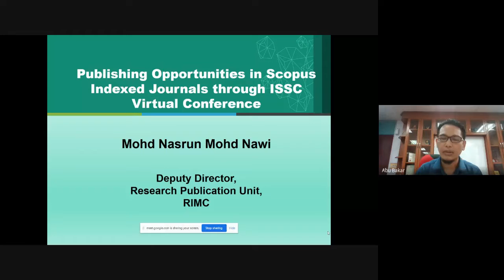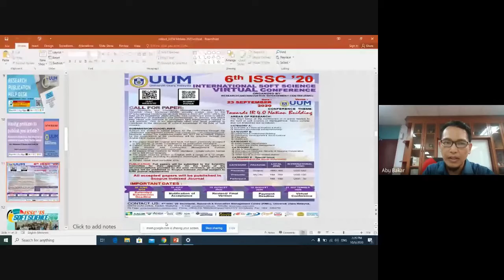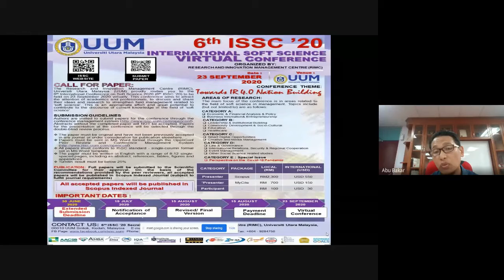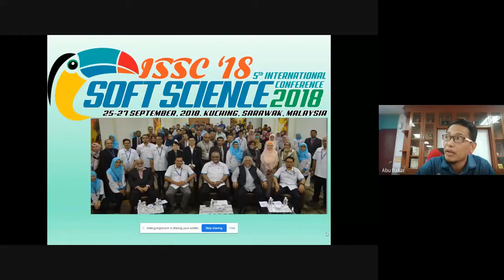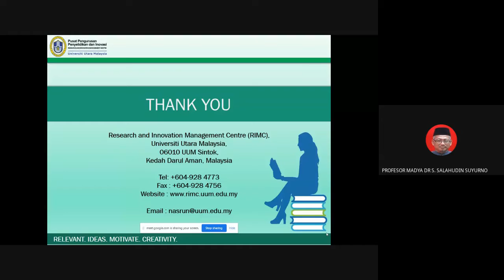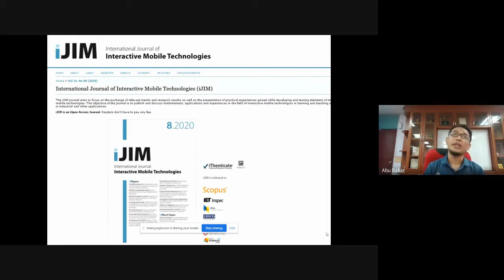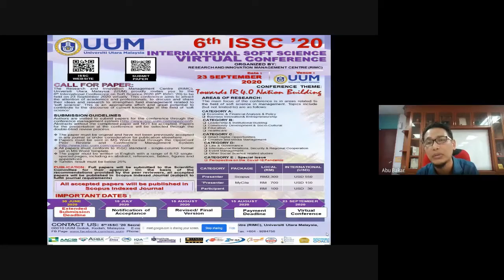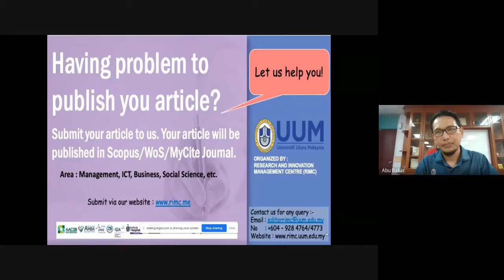Publishing Opportunities In Scopus Indexed Journals Through ISSC Virtual Conference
Penceramah: Prof. Madya Sr. Dr. Mohd Nasrun Mohd Nawi, Timbalan Pengarah (Penerbitan Penyelidikan), Pusat Pengurusan Penyelidikan dan Inovasi(RIMC), UUM